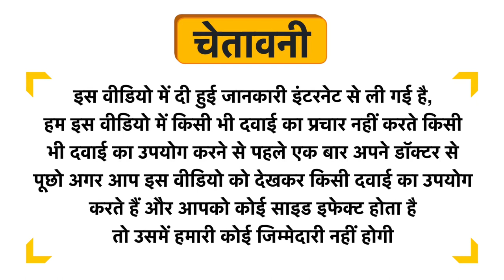Mxofere Skin Lightening Cream with SPF 25 Uses in Hindi | Side Effects | Dose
Mxofere Skin Lightening Cream with SPF 25 Uses in Hindi | Benefits | Side Effects | Dose